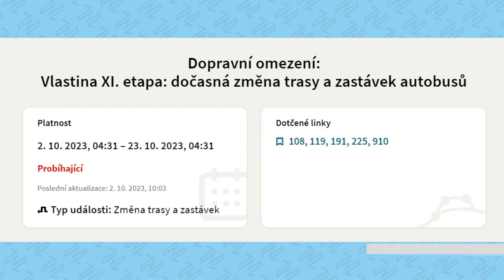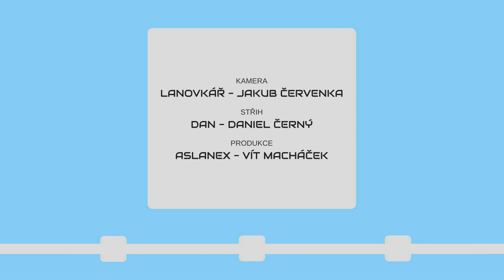METROBUS EXPRES 2023#17: Parkoviště P+R se nevyplatí, rozhodla Praha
Na Slivenci záchytné parkoviště zatím nebylo realizováno a je otázka, zda se s ním bude vůbec do budoucna počítat. Přehodnocuje se navíc i potřebnost ostatních staveb tohoto druhu.

V Expresu #17 uvidíte:
P+R (zdopravy.cz, zdopravy.cz)
Buspruhy (pid.cz)
Trať na Beroun (zdopravy.cz)
CykloBratislava (zdopravy.cz)
30 km/h v Amsterdamu (zdopravy.cz)
Trolejbus na Letiště (zdopravy.cz)

Časové značky:
0:00 Úvod
0:43 P+R vypadly z priorit
1:46 Další buspruhy
2:32 Modernizace trati na Beroun
3:19 Přeskupení jízdních pruhů v Bratislavě
3:49 30km/h v Amsterdamu
4:17 Trolejbus na letiště v Plzni
4:40 Výluky
5:27 Závěr + pozvánky